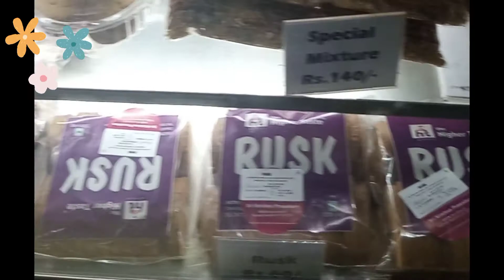Shri Radha Krishna Temple🙏🙏|Beautiful Night view|Iskcon Temple Banglore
ISKCON TEMPLE🙏

one of the largest temple radha Krishna temple.